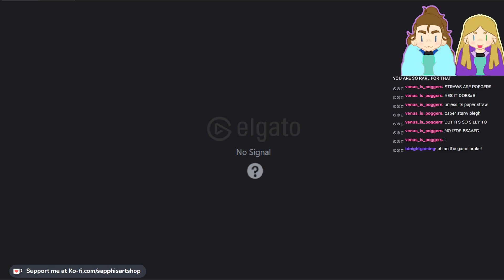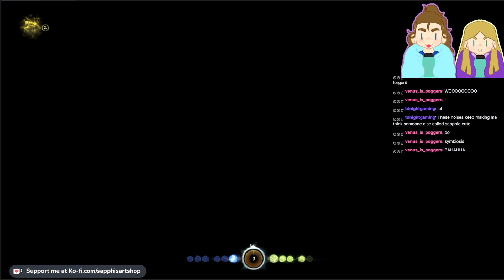[Ori and the blind forest] Episode 3 (part 1/2): Sometimes the only way down is up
I can play this game I swear
streamed using: Obs Studio
Microphone: Blue Snowball
pop filter: a sock